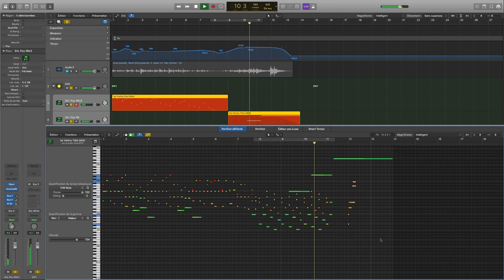Cremona Quartet VS East West Platinum - En 30 segundos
Maurice Ravel - String Quartet in F major
Técnica principal del vídeo : pizz.
Santiago Sepulveda Correa